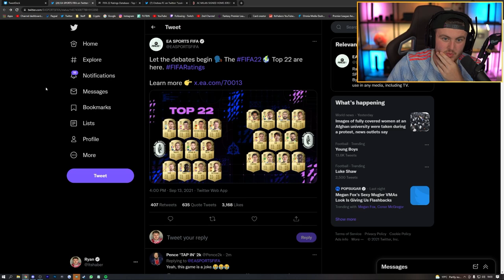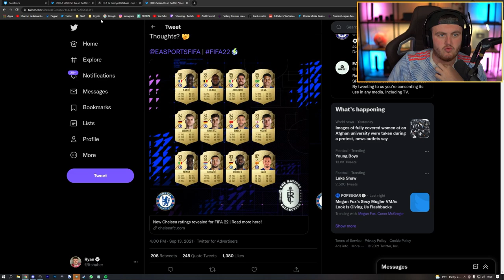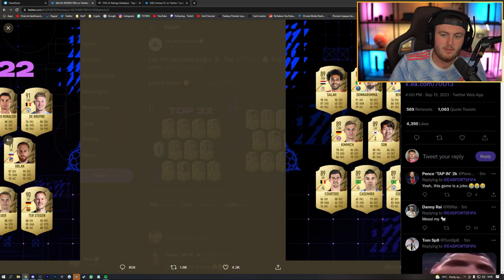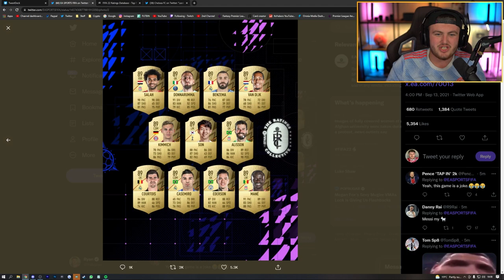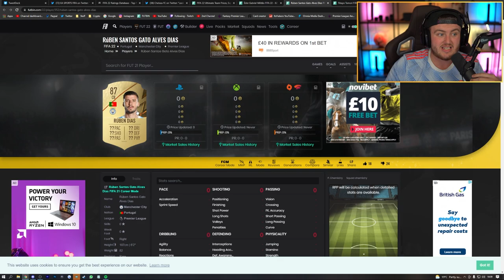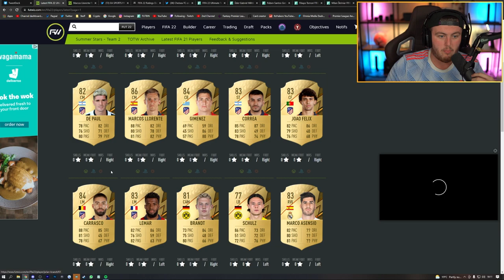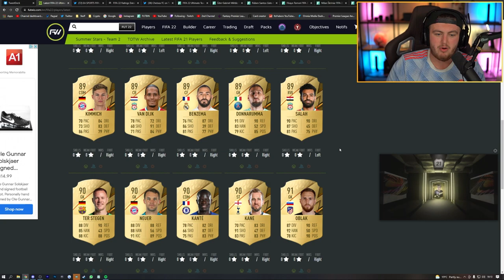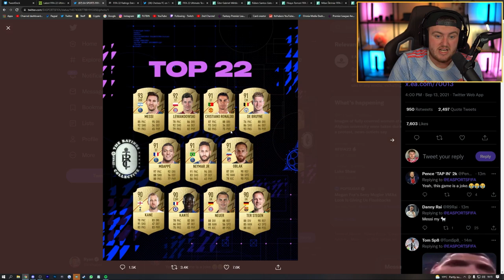EA GOT IT WRONG! OFFICIAL FIFA 22 RATINGS REVEAL! FIFA22 ULTIMATE TEAM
Fifa 22, Ultimate team, Confirmed Ratings, Confirmed, Ratings, Rating reveal, Official, Ronaldo, Messi, Lewandowski